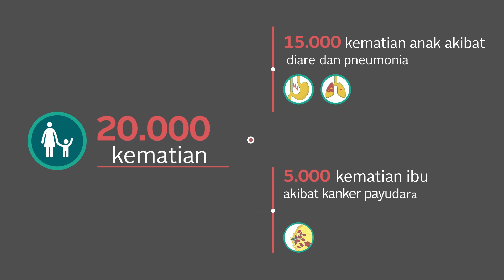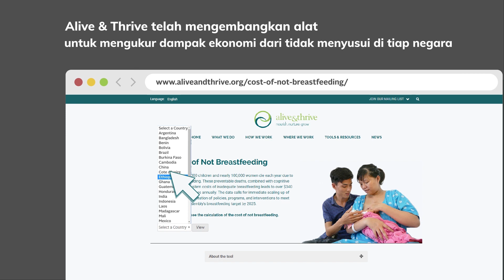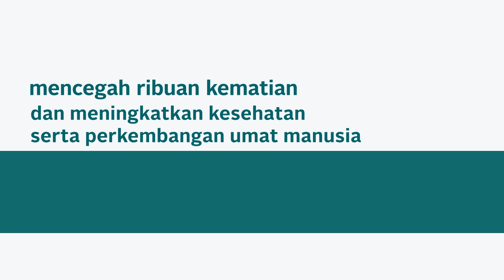Cost of Not Breastfeeding in Indonesia